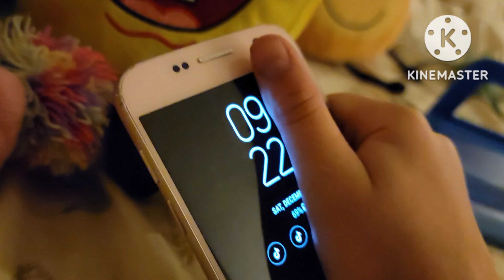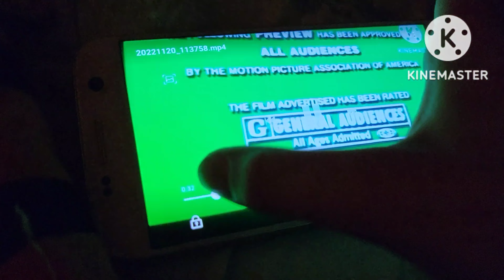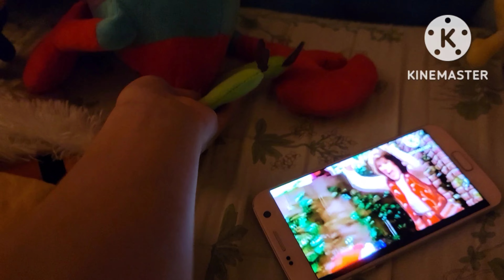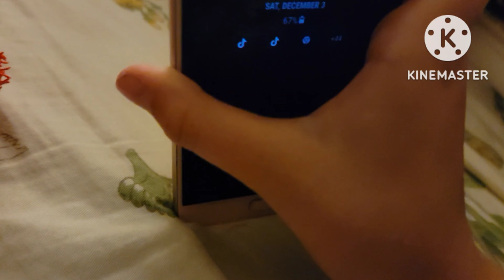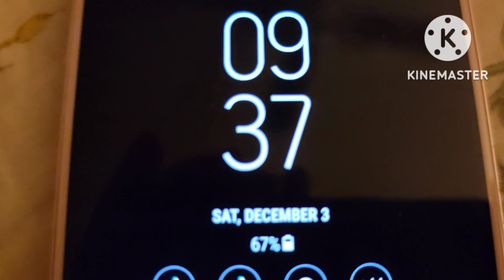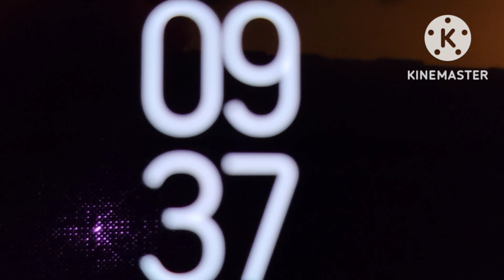Angry Plush Eniton Episode 6 Who Is The Better Leader